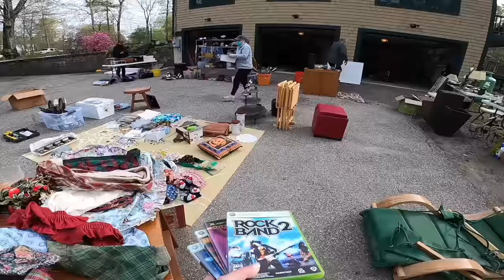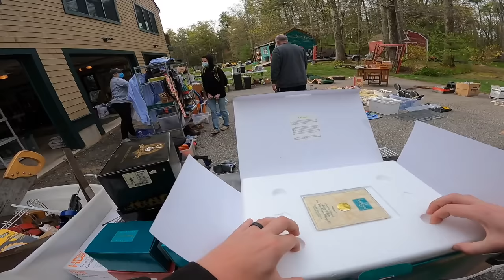JACKPOT OF A LIFETIME FOUND AT GARAGE SALE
My wife and I went to a garage sale to find some good stuff to resell for a profit online. We ended up stumbling across an entire collection of high end valuable stuff. Come along with us on this crazy adventure!!

OUR EBAY STORE

Epping, NH
03042

700FT OF BUBBLE WRAP

CAMERA WE USE:
Gopro Hero 7
Gopro Hero 8

COMPUTER WE USE

LIGHTS WE USE:

SHIPPING SCALE WE USE: